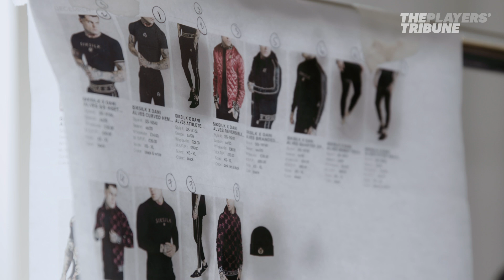Dani Alves' Crazy Fashion Style | My Dream: Dani Alves Ep. 6 | The Players' Tribune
Dani Alves defines what fashion really means to him:

Fashion mirrors your personality and accepting your own crazy style is what makes you different. "Being different is MY normal."
La moda refleja tu personalidad, y aceptar tu propio estilo loco es lo que te hace diferente. "Ser diferente es MI normal”.
A moda é o espelho da sua personalidade, e aceitar a sua loucura é o que te faz diferente. "Ser diferente é o MEU normal."